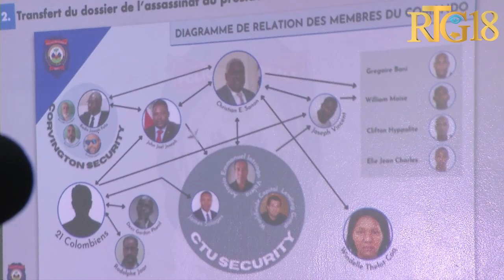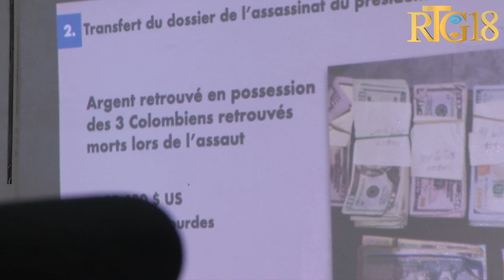DCPJ deja transfere dosye ankèt sou asasina prezidan Jovenel Moïse nan pakè pòtoprens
Pòt pawòl polis nasyonal la fè konnen DCPJ deja transfere dosye ankèt sou asasina prezidan repiblik la Jovenel Moïse nan pakè pòtoprens, plizyè zam sezi ak anpil moun